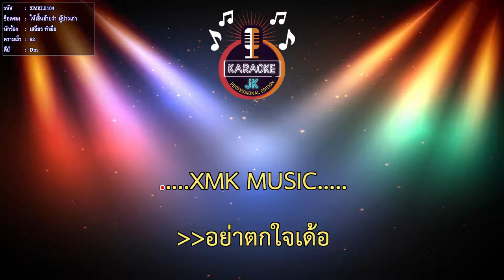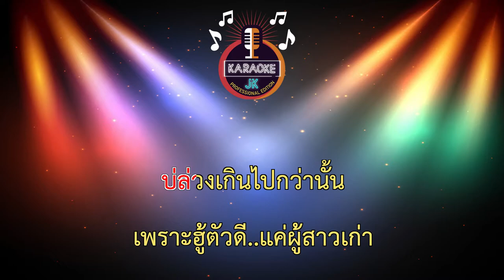ให้เอิ้นอ้ายว่า ผู้บ่าวเก่า (62-Dm) - เสถียร ทำมือ 【 Cover By คาราโอเกะดนตรีสด 】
ให้เอิ้นอ้ายว่า.. ผู้บ่าวเก่า
ต้นฉบับ เพลง ให้เอิ้นน้อง ว่าผู้สาวเก่า
ขับร้องโดย ศิริพร อำไพพงษ์